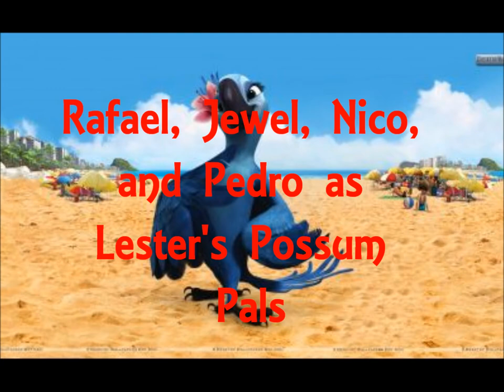A Shining Armor Movie series cast video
Here's the cast for A Shining Armor Movie and An Extremely Shining Armor Movie, which are spoofs of the "A Goofy Movie" series. If any casts are being used, can we PLEASE share them?
And I'm sorry if any casts don't fit. I haven't seen either movie in a while.